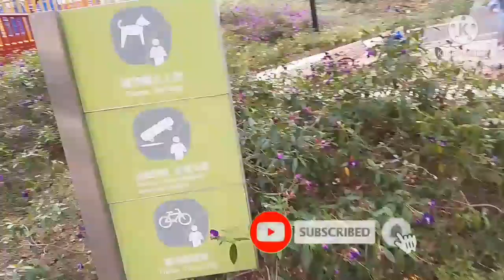RUTINITAS PAGI || NGULI || WONG JAWA , BANYUMAS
Assalamu'alaikum..dalam vidio kali ini aku berbagi cerita tentang tugasku saat pagi.di antaranya ngantar anak sekolah dan belanja.tapi kali ini aku juga pingin share tentang bahasa kantonis yang aku gunakan di hongkong.dlm vidio ini aku translate bahasa kantonis dlm belanjaa.